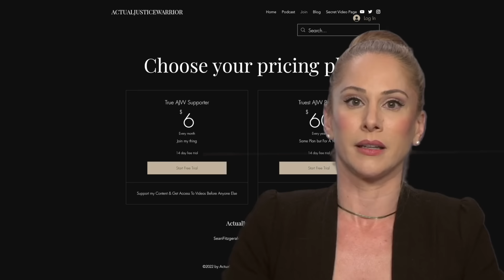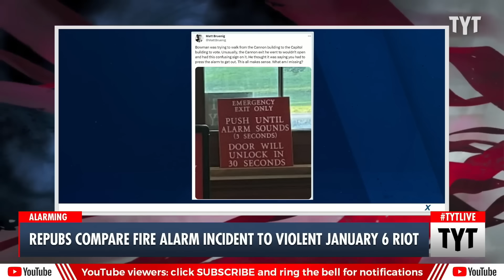The Media LIED To You About Jamaal Bowman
In today's video I discuss Representative Jamaal Bowman pulling the fire alarm intentionally with malice & how many on the left told you ridiculous lies about it, in order to run cover for him